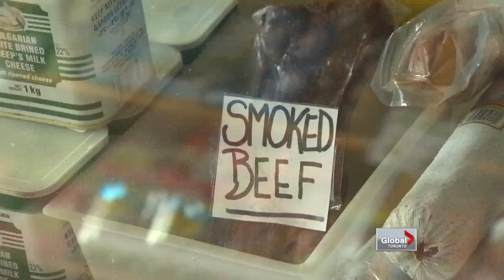Toronto cleans up after Sandy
Tue, Oct 30: City crews were out all day to clean up the damage incurred by superstorm Sandy. Jackson Proskow reports.